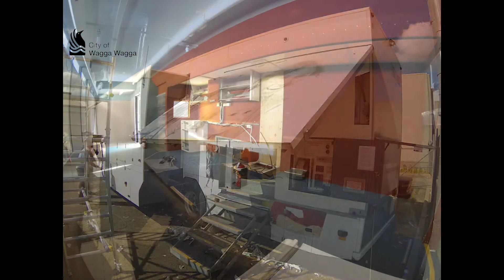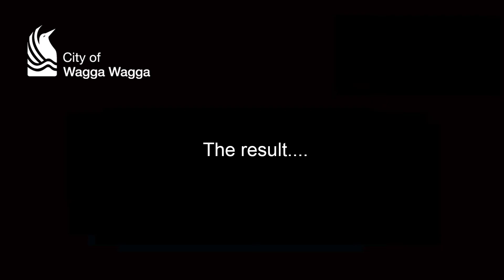Charlie truck - Wagga Wagga City Council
Watch as an old mobile library is reborn into  'Charlie' - Wagga Wagga City Council's new community engagement and education truck.

The truck will be used across Wagga Wagga and the nine villages within the Local Government Area for community education and engagement projects, school visits, a mobile command centre during natural disasters, Council events and much, much more!

The truck features a 19 foot expandable pod, computer workstation, ipads, wifi, smart TV, air conditioning, fridge, microwave and even a sink.

Come and visit us when we are out and about.

More details at wagga.nsw.gov.au/charlie